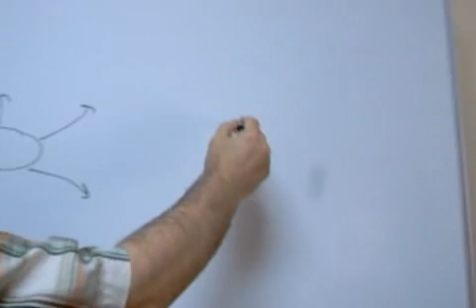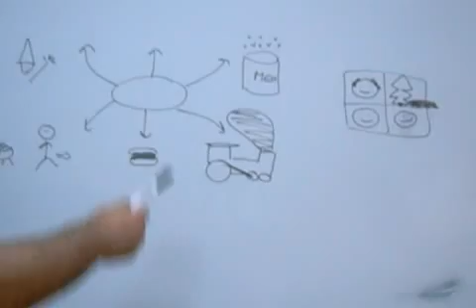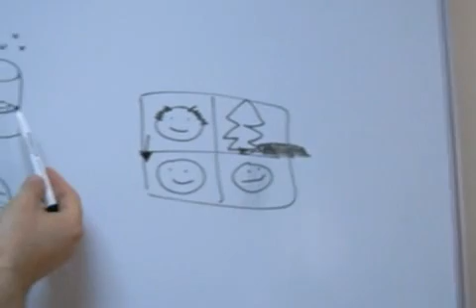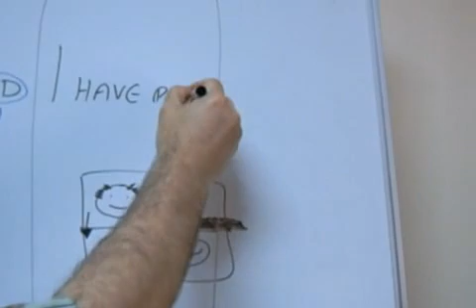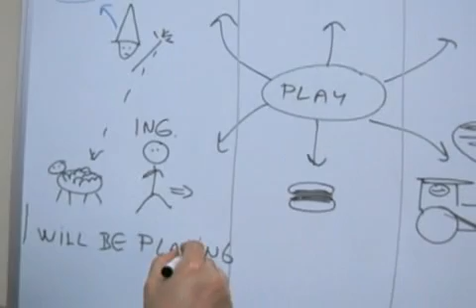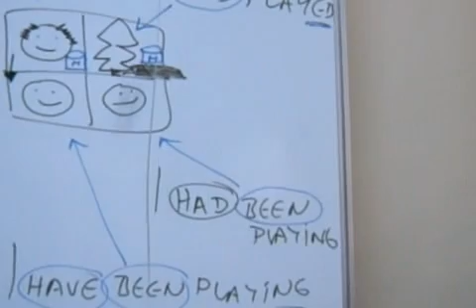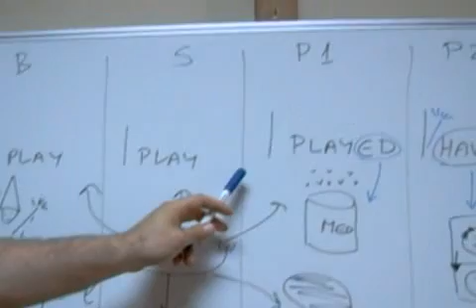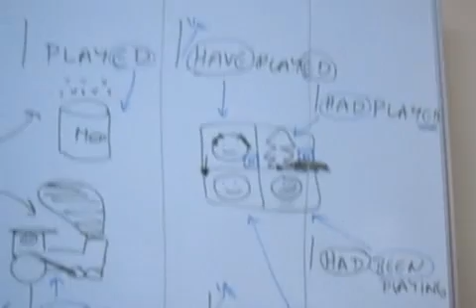TESLA Academy - engleski jezik gramatika za pocetnike 3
"engleski jezik" "engleski jezik gramatika" "engleski jezik za pocetnike" "engleski jezik testovi" Zarko Radosavljevic ubrzano ucenje pamcenje poboljsana koncentracija "engleski jezik ucenje" "ucenje engleskog jezika" "kurs engleskog jezika" "ubrzano ucenje" "engleski test" "engleski preko mapa uma" "engleski mape uma" "mape uma" "brzo citanje"